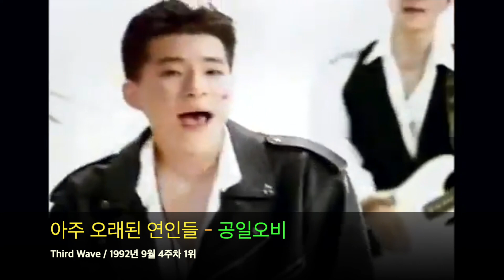Kpop Top 10 Songs Of The Week 20220925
멜론(Melon) 2022년 9월 마지막 주 Top 10 Songs